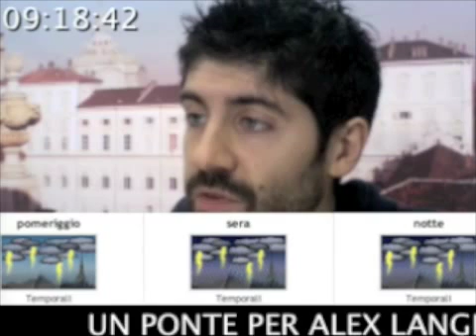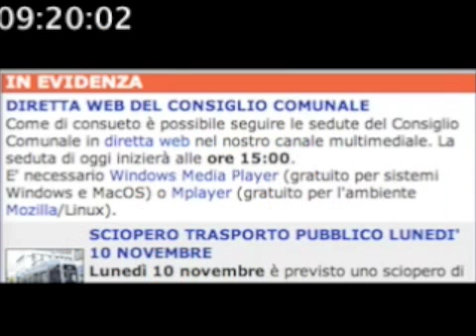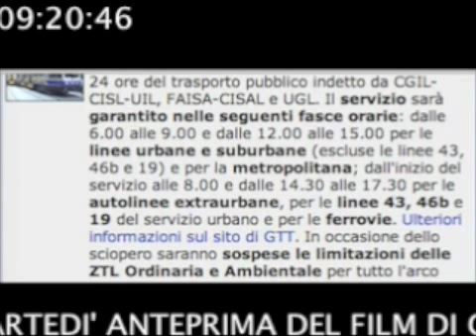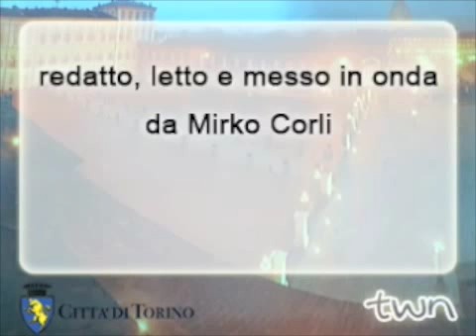TWN quotidiano n.198 del 10/11/2008